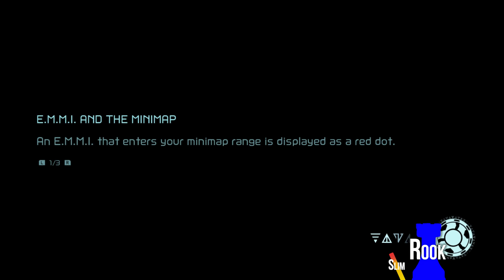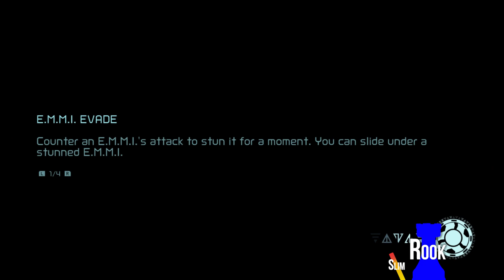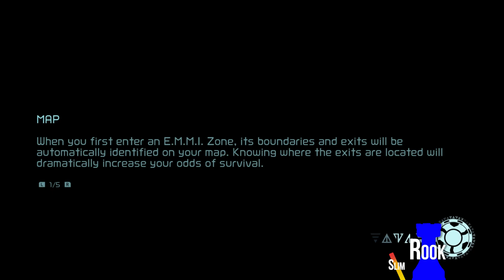Metroid Dread: I Feel the E.M.M.I. Baby! - Session 2 FIRST IMPRESSIONS (RPGThursday)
𝘞𝘦 𝘢𝘳𝘦 𝘣𝘢𝘤𝘬 𝘸𝘪𝘵𝘩 𝘴𝘰𝘮𝘦𝘵𝘩𝘪𝘯𝘨 𝘴𝘱𝘦𝘤𝘪𝘢𝘭 𝘰𝘧𝘧 𝘰𝘯 𝘰𝘶𝘳 𝘙𝘗𝘎 𝘛𝘩𝘶𝘳𝘴𝘥𝘢𝘺 𝘴𝘦𝘳𝘪𝘦𝘴! 𝘞𝘦 𝘢𝘳𝘦 𝘱𝘭𝘢𝘺𝘪𝘯𝘨 𝘙𝘈𝘕𝘋𝘖𝘔𝘓𝘠 𝘗𝘓𝘈𝘠𝘌𝘋 𝘎𝘈𝘔𝘌𝘚 𝘰𝘯 𝘛𝘩𝘶𝘳𝘴𝘥𝘢𝘺𝘴 𝘢𝘯𝘥 𝘵𝘩𝘰𝘶𝘨𝘩𝘵 𝘵𝘩𝘪𝘴 𝘸𝘰𝘶𝘭𝘥 𝘣𝘦 𝘢 𝘨𝘳𝘦𝘢𝘵 𝘨𝘢𝘮𝘦 𝘵𝘰 𝘤𝘰𝘯𝘵𝘪𝘯𝘶𝘦 𝘰𝘶𝘳 𝘙𝘗𝘎 𝘛𝘩𝘶𝘳𝘴𝘥𝘢𝘺𝘴.⁣⁣⁣
⁣⁣⁣⁣𝘐𝘧 𝘺𝘰𝘶 𝘢𝘳𝘦 𝘦𝘯𝘫𝘰𝘺𝘪𝘯𝘨 𝘵𝘩𝘪𝘴 𝘴𝘦𝘳𝘪𝘦𝘴 𝘢𝘯𝘥 𝘸𝘢𝘯𝘵 𝘶𝘴 𝘵𝘰 𝘧𝘪𝘯𝘪𝘴𝘩 𝘪𝘵 𝘗𝘓𝘌𝘈𝘚𝘌 𝐥𝐞𝐭 𝐮𝐬 𝐤𝐧𝐨𝐰 𝐰𝐡𝐚𝐭 𝐲𝐨𝐮 𝐭𝐡𝐢𝐧𝐤 𝐚𝐧𝐝 𝐰𝐡𝐚𝐭 𝐠𝐚𝐦𝐞𝐬 𝐲𝐨𝐮'𝐝 𝐥𝐢𝐤𝐞 𝐭𝐨 𝐬𝐞𝐞 𝐮𝐬 𝐩𝐥𝐚𝐲 in the comment section below and we will play and the pro gamers will crush them! ⁣⁣⁣⁣⁣⁣⁣⁣⁣⁣⁣⁣⁣⁣⁣⁣⁣⁣⁣⁣⁣⁣⁣
MetroidDread , also called Metroid5 , is a 2DMetroid that released for the NintendoSwitch on October 8th, 2021. The game is functionally similar to Metroid : SamusReturns, being developed by the same studio, MercurySteam . Chronologically, the game is set after the events of MetroidFusion , making Metroid Dread the latest entry in the Metroid timeline. Dread was conceived for the Nintendo DS in the mid-2000s, but was canceled due to technical limitations. Industry commentators expressed interest in a new 2DMetroid game, and listed Dread in their " mostwanted " lists.⁣⁣
Always expanding and rating games! Join us for sessions 💨⁣